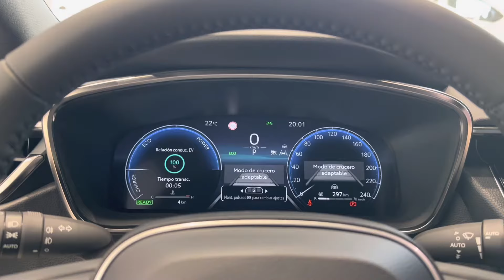COROLLA 2023 Touring Sports 🫵 Elige Motor 140h o 200h - Elige Equipaje - Disfruta del Viaje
Elige tu

Más Modelos en toyotaourense

ELIGE fiabilidad, servicio, garantía y experiencia comercializando coches HÍBRIDOS desde 1997.

15 AÑOS DE GARANTÍA Toyota Relax. Consulte condiciones en Toyota España.

COMPRAMOS tu COCHE, máxima valoración de mercado y pago inmediato.

HORARIO comercial:
Abrimos de Lunes a Viernes hasta 21h
Sábados hasta 14h